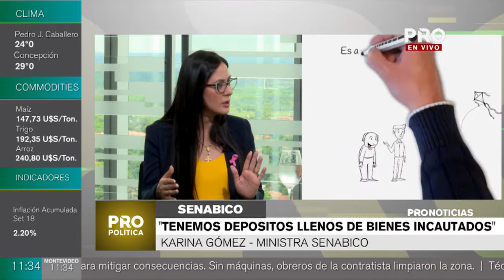Tareas de la Secretaría Nacional de Bienes Incautados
La SENABICO es un ente que controla la administración, no administra los bienes incautados y decomisados. A partir del decomiso el Estado es propietario de ese bien, según aseguró Karina Gómez, titular de la institución